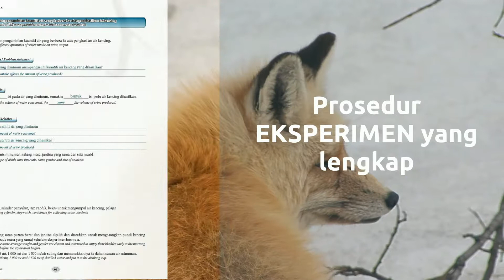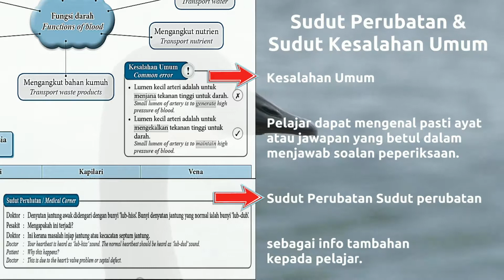MODUL BIOLOGI TINGKATAN 5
Layari laman sesawang kami untuk info lanjut.